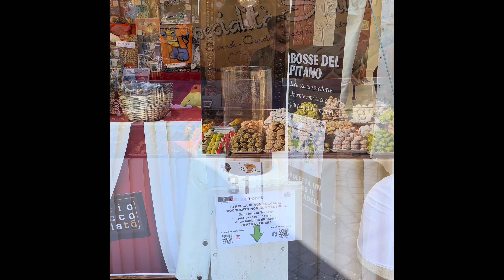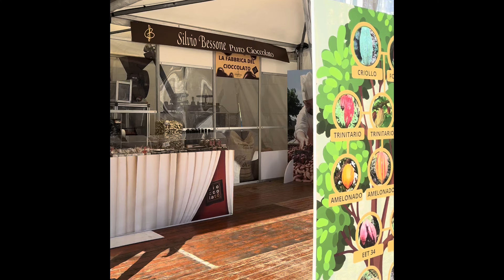Turin | Royal Palace of Turin | Italy 🇮🇹 | CioccolaTo Festival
A day trip to Turin, northern Italy 🇮🇹 with visit to Magnificent Royal Palace of Turin and Chocolate Festival also known as CioccolaTo